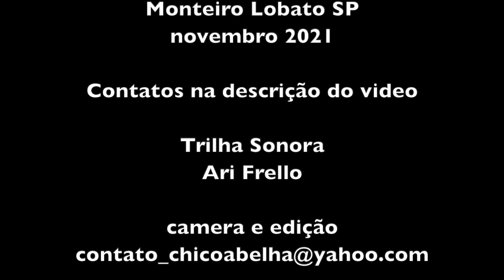ARREANDO A MULA COM SEU NARDO - CENTRO DE CULTURA POPULAR OCÍLIO FERRAZ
LINK PARA O CAFÉ COMUNITÁRIO NO DIA 14 DE NOVEMBRO DE 2021

Empresário aposentado está realizando seu sonho através da construção de um centro comunitário com foco na cultura popular. Um espaço localizado na zona central do município de Monteiro Lobato SP está sendo reformado e adaptado para servir de espaço de eventos, parque aberto ao público, escola de saberes, mercado de produtores locais e estacionamento de cavalos de romeiros e tropeiros.

Interessados em se juntar ao projeto podem mandar mensagem para o Cristóvão Cursino que é o idealizador e realizador do Centro Cultural.